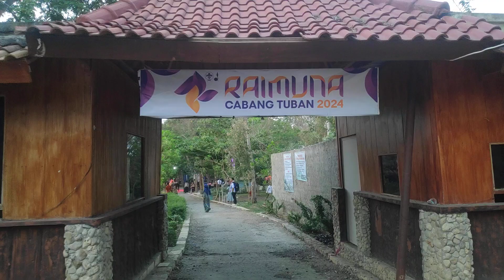RAIMUNA CABANG TUBAN 2024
Pembukaan Raimuna Cabang Tuban 2024
Taman Rimba-Sendang Asmoro-Ngino-Semanding-Tuban